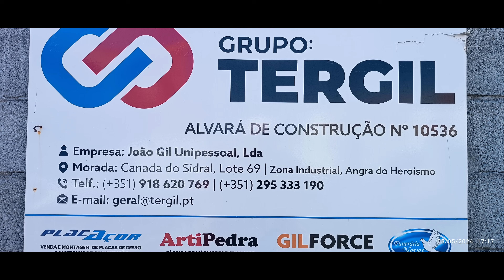Dia bem passado